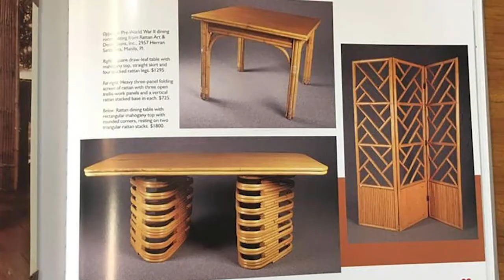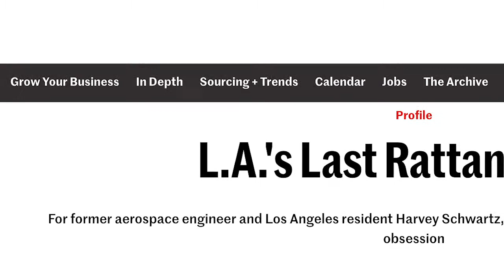How Harvey Schwartz sold his first piece of vintage rattan furniture to Barbara Streisand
Harvey Schwartz opened Harvey's on Beverly in 1969, selling vintage rattan furniture to celebrities like Barbara Streisand (who was his first customer). He became an expert on rattan furnishings writing the book "Rattan Throughout the Home" in 1997 following an exhibition of his rattan furniture at a museum in Santa Monica, CA. Now Harvey has the largest collection of rattan furniture for sale in the world, landing Harvey's on the cover of Architectural Digest with an additional feature in AD Pro.

Photography: Brian Guido
courtesy of Architectural Digest & AD Pro